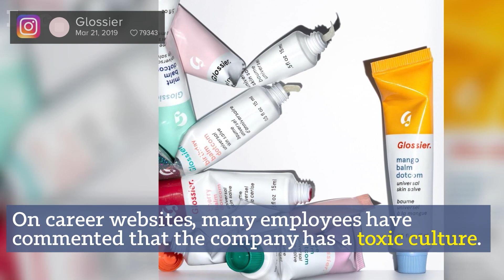How Glossier Built a $1.2 Billion Beauty Empire | Inc.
An entrepreneur since childhood, Weiss has raised nearly $200 million in funding for her popular skin care and makeup business.